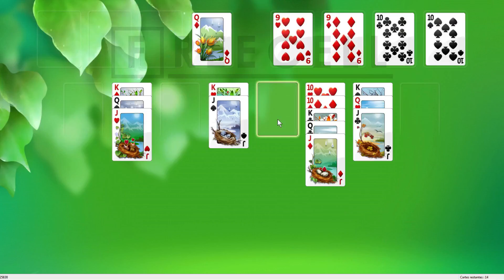Solution to freecell game #25830 in HD